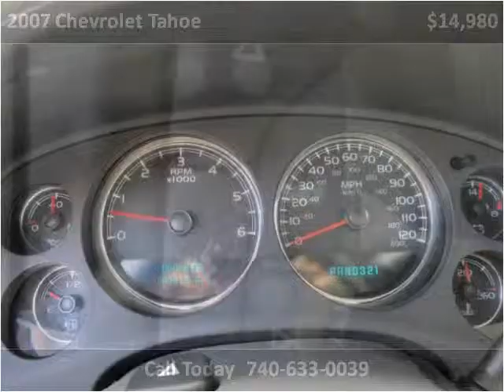2007 Chevrolet Tahoe Used Cars Bridgeport OH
This 2007 Chevrolet Tahoe is available from Ohio Motor Group 1.